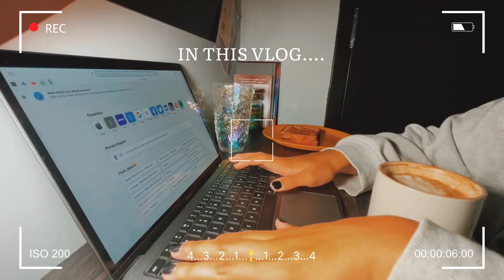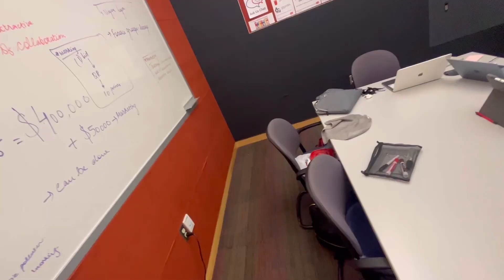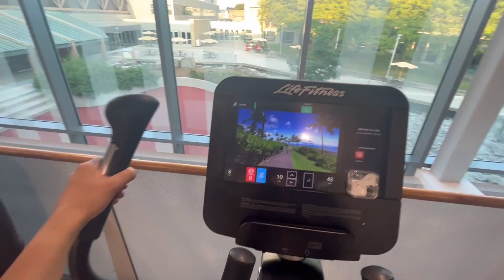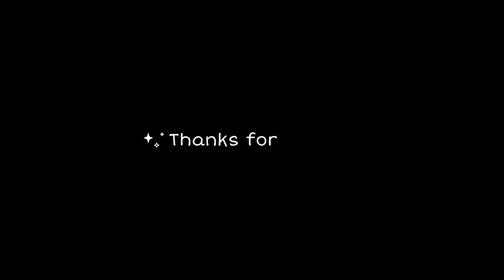First Week at University as an MBA Student | Brock University 🏫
Hi everyone, join me in this vlog as I take you along through my first week at Brock University as an MBA student!